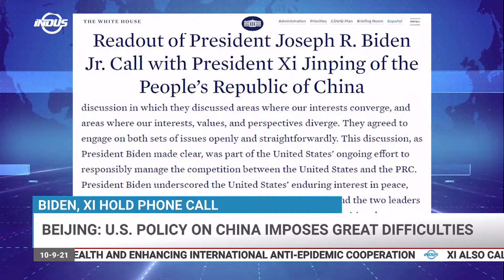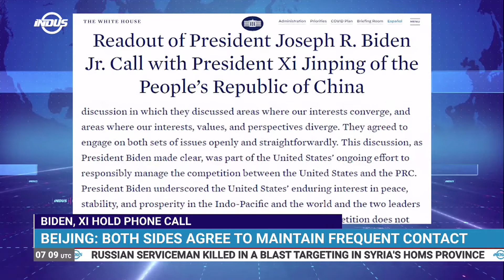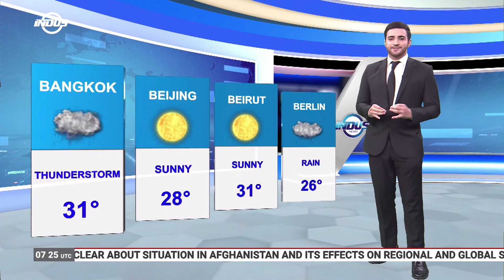Indus News Bulletin | 07:00 UTC | 10th September 2021